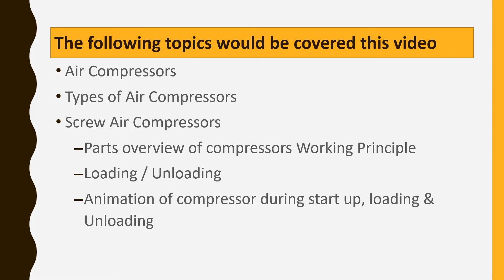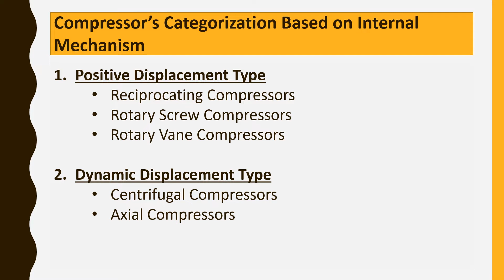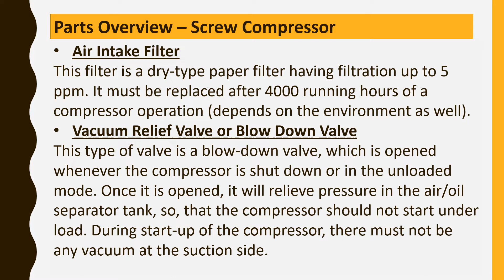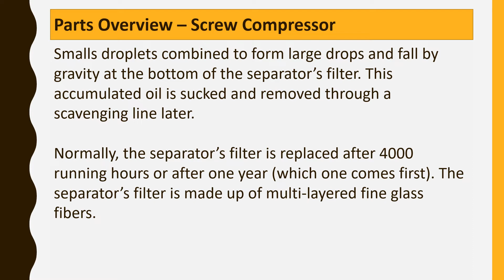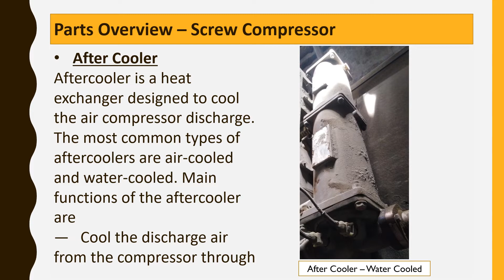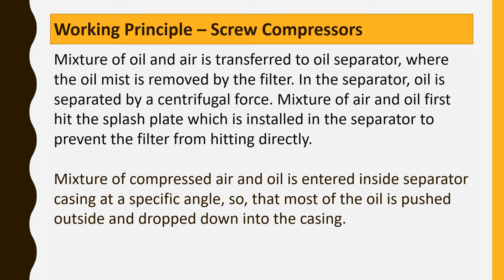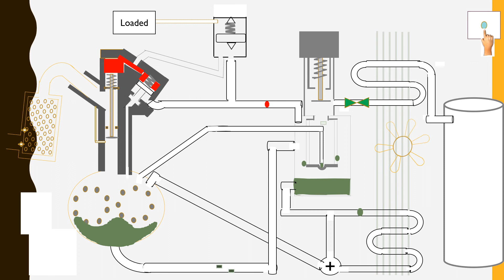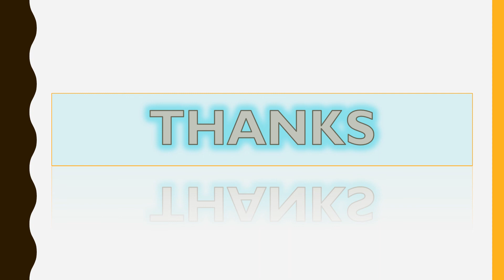Compressor Basics, Working Principle & Working Animation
-    Air Compressors
-    Types of Air Compressors
-    Screw Air Compressors
-    Compressor Parts
-    Working Principle of Screw Air Compressors
-    Loading / Unloading
-    Animation of compressor during start up, loading & Unloading

Prepared by Mechanical.Cement